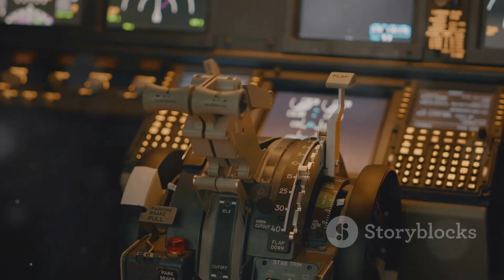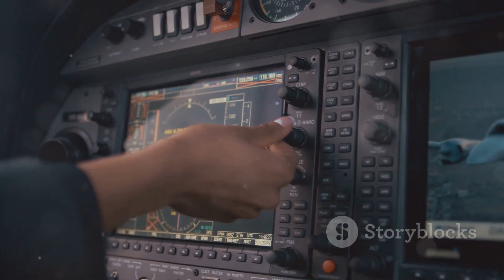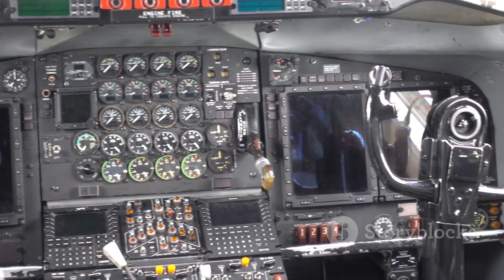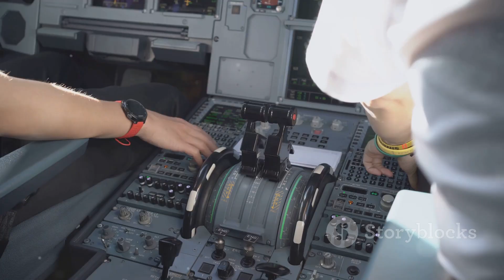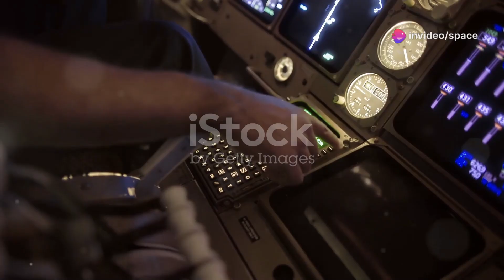The US Air Force Has Revealed a New STEALTH F-22 Raptor!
The US Air Force has officially unveiled a new stealth-enhanced version of its legendary F-22 Raptor. Designed with cutting-edge technology, this advanced fighter jet features upgraded radar-evading capabilities and next-gen avionics. The enhancements promise superior performance in both air dominance and precision strike roles. With a sleeker design and improved materials, the new F-22 pushes the boundaries of stealth warfare. Experts say it represents a major leap forward in aerial combat readiness. This reveal marks a bold step in maintaining U.S. air superiority against rising global threats. Aviation enthusiasts and defense analysts alike are closely watching this game-changing development.